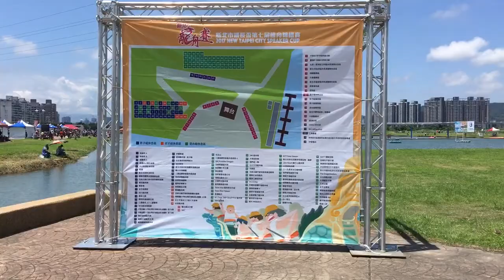蘆洲微風運河廣場1